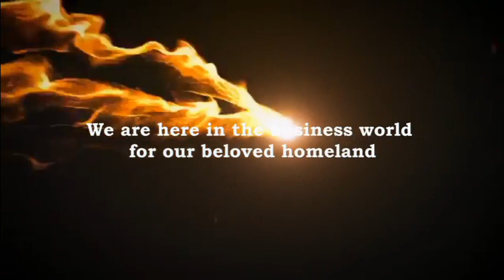Repair PT. KILANG PERTAMINA INTERNASIONAL TURN AROUND 2022 Balongan by PT GAM 08123063789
refractory